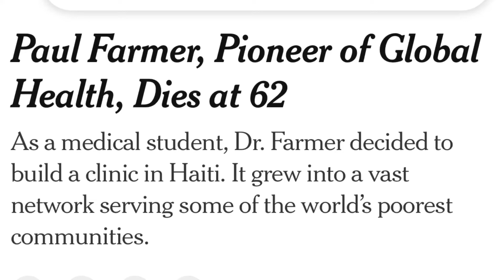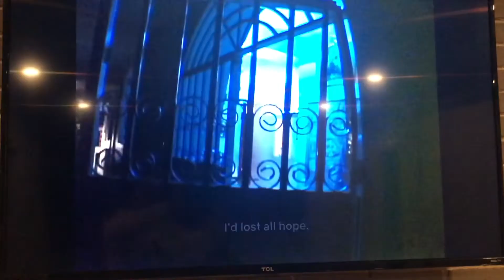Dr. Paul Farmer: Bending the Arc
Clips from a documentary featuring Dr. Farmer blended with my own video overcoming Parkinson’s     .  His life and my own ability should spark me to address social injustice.